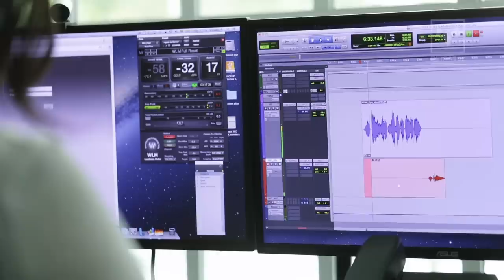Detrás de: Pyke | Personajes | Campeón | League of Legends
Leonardo García nos cuenta un poco de la exploración casi submarina que tuvo que hacer dentro de él mismo para encontrar la voz de Pyke. Este campeón lo llevó a buscar dentro de las esquinas más profundas de su tenebrosa voz y nos comparte un mensaje que les dejará los pelos de punta.